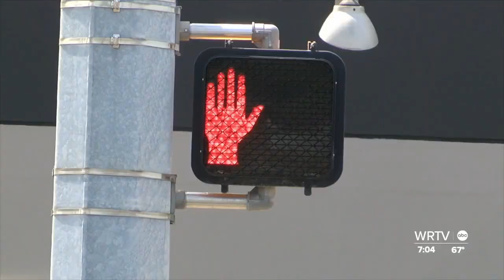Indianapolis city leaders addressing long term traffic safety plans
The city hopes to eliminate all major traffic injuries and fatalities within a decade through Vision Zero.